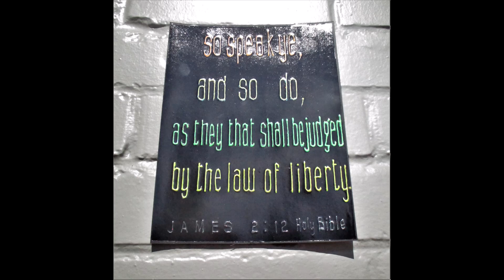SoSpeakYe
Holy Bible